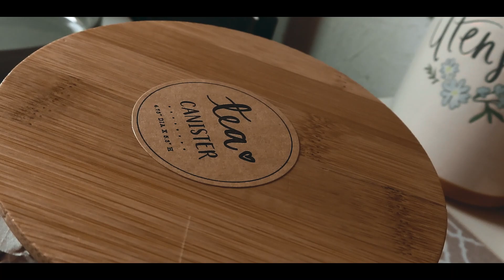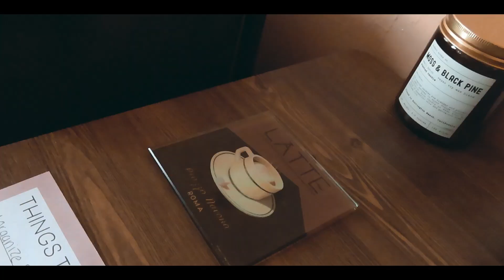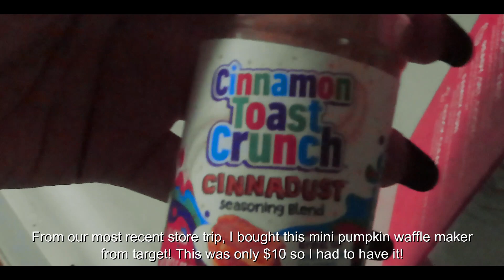Hello Cozy SZN 🍁| Shopping For Fall Items, Making Pumpkin Waffles | Silent Vlog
COUPLES CHANNEL:
@GiandellyandKarima  YouTube

GIANDELLY’S CHANNEL:
@G-SENTMotivate  - YouTube

TARGET WAFFLE MAKER

Stay Blessed, Peace
John 14:27